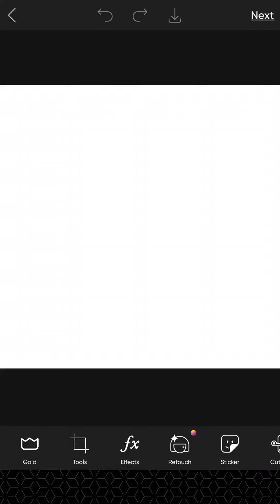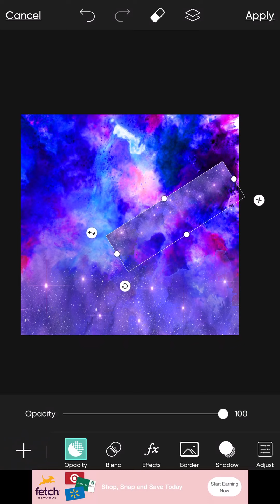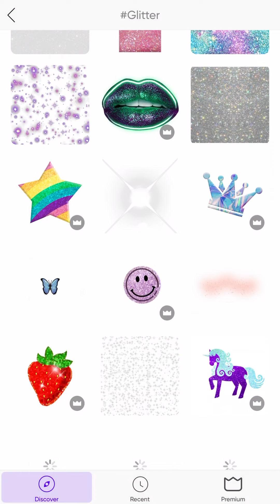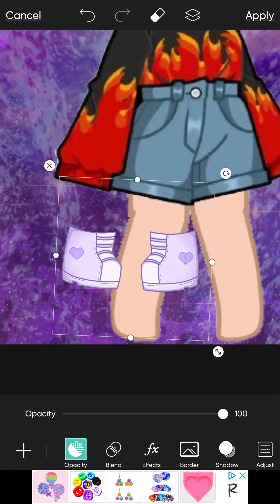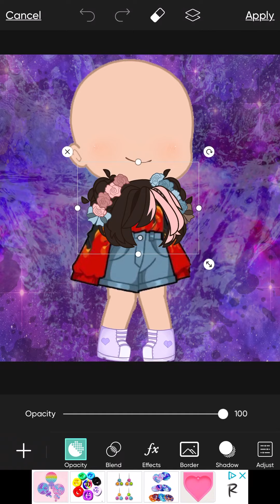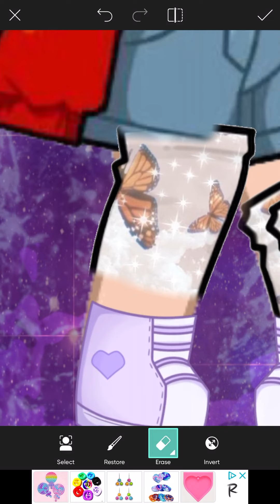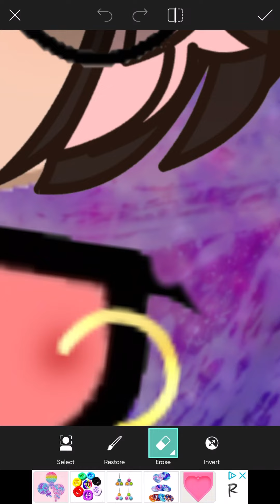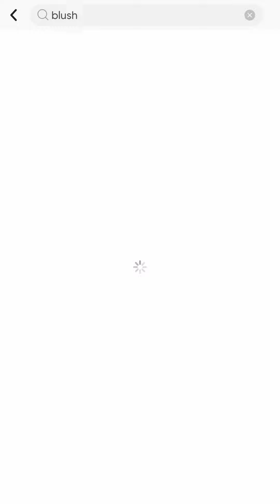That one normal person